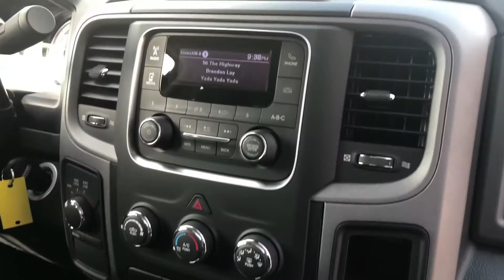2018 'Flame Red' Ram 1500 SXT 4x4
Stock 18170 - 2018 'Flame Red' Ram 1500 SXT 4x4